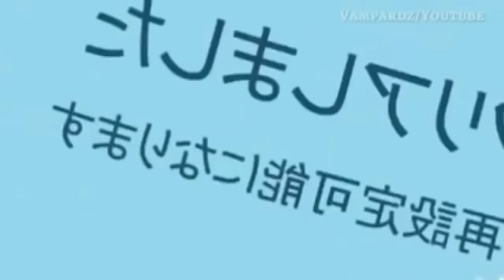DORAEMON TERBARU 2019 - Hari Itu Semuanya Tentang Tikus Doraemon Bahasa Indonesia